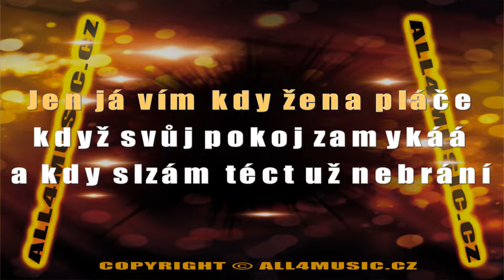KJ1788 BARTOŠOVÁ IVETA-Jen já vím kdy žena pláče (Karaoke verze)